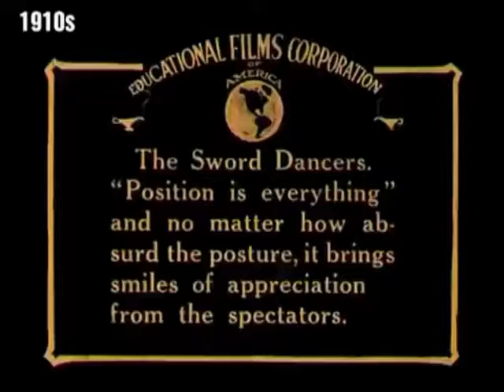Chinese Double Dao (Sabre) Street Performance c.1910